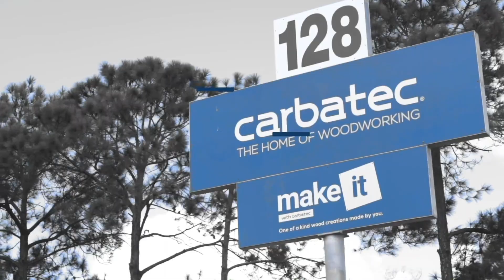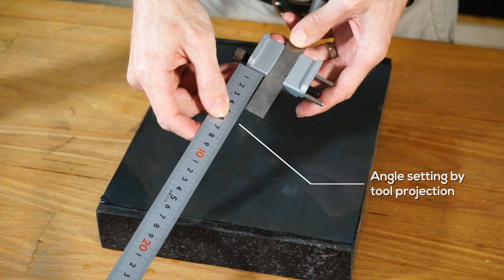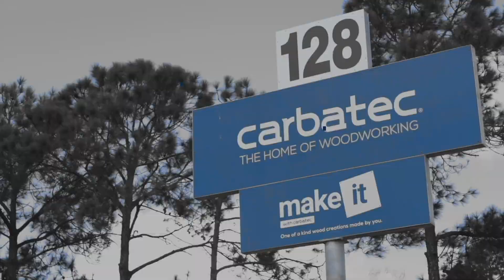Sharpening - An overview of options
How do you keep your tools sharp?

In this video, we provide a brief overview of a range of options for hand or machine sharpening some common tools in your workshop.